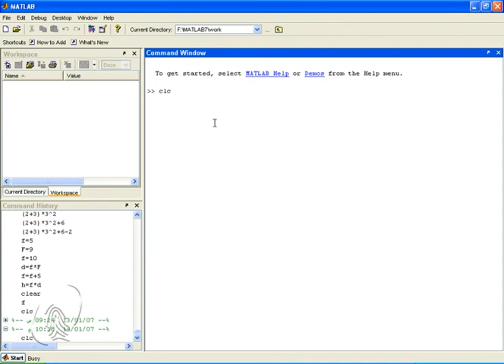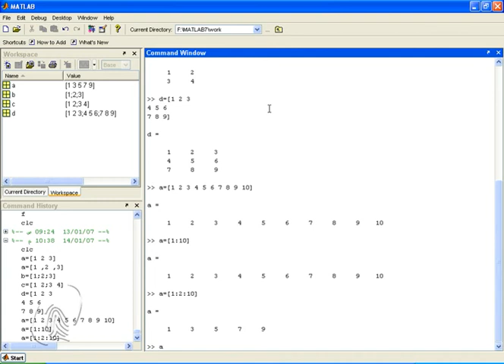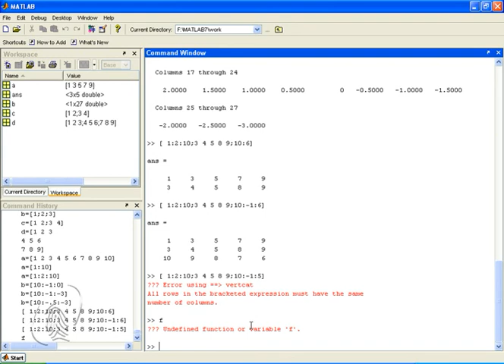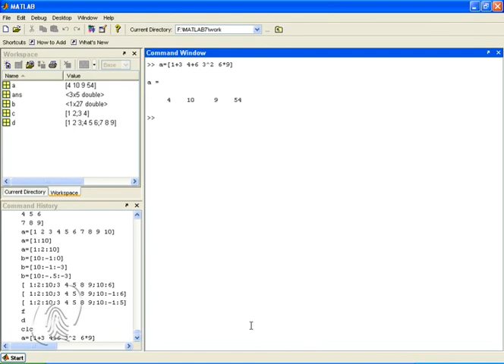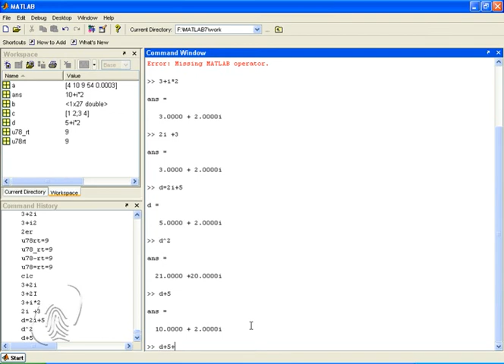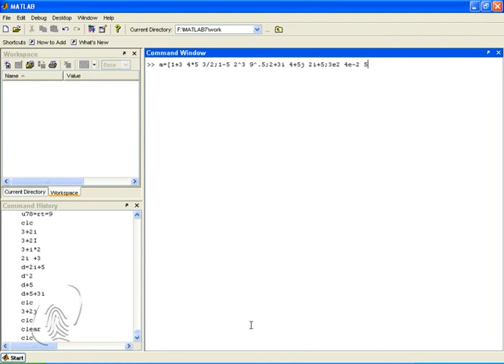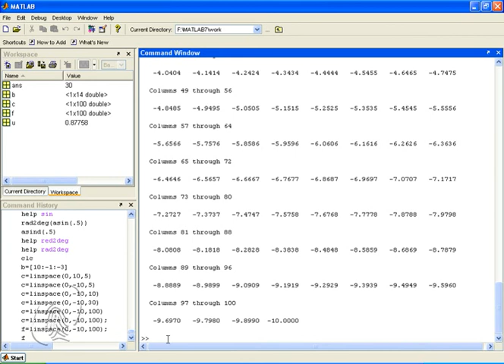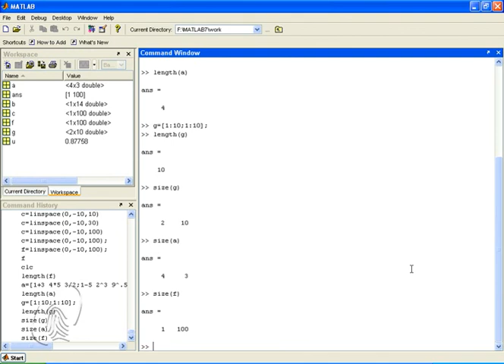كورس الـ Matlab - الدرس الثانى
باقى العمليات على المصوفات
و معلومات اكتر عن المات لاب